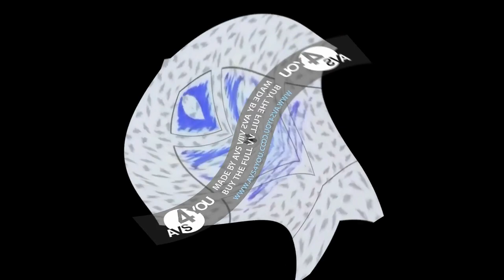(OFF-SYNC AUDIO WARNING) Funnyview 2 Center Effects - Squared (EXOWORDED)